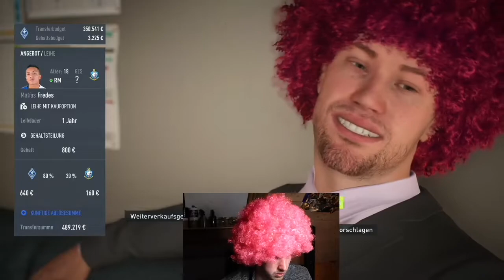WALDHOF MANNHEIM KARRIERE #1 WILLY WIRD KAPITÄN 🤯😱 TOP SCHNÄPPCHEN TRANSFER!😂🤯😍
Ich hoffe euch gefällt die Karriere davon werden in nächster Zeit viele Videos kommen. Ich hoffe es macht euch genauso viel Spaß die Videos anzuschauen, wie für mich sie aufzunehmen. Bin offen für Verbesserungen.
Streaming Setup ist von Elgato und die Kamera ist eine Canon EOS M50

Lieder:
Kommen alle von Epidemic Sounds, könnt die gerne über den Link auschecken.